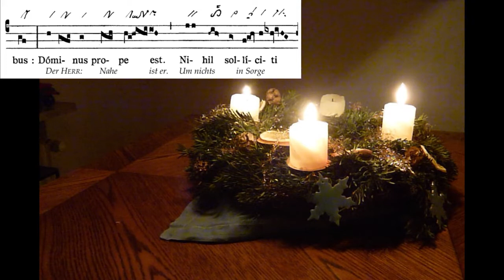A.3 Introitus 3. Advent / Dominica Tertia Adventus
Am 3ten Advent ist die Hälfte oder mehr der Wartezeit auf Weihnachten geschafft. Deshalb beginnt der Introitus mit den Worten Gaudete, Freuet Euch.
Die Musik habe ich in der Auferstehungskirche in Nürnberg-Zerzabelshof aufgenommen.

Musikalische Grundlage ist die Restituierte Fassung an Anton Stingl jun. / Freiburg